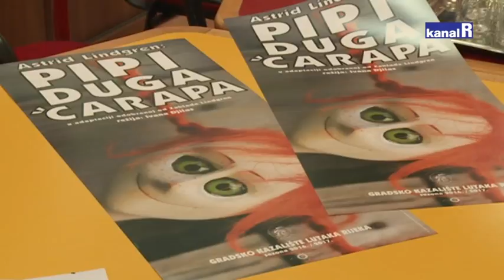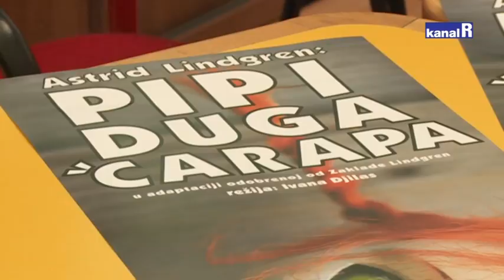DRUGI I DRUGAČIJI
Pipi Duga Čarapa ovoga petka otvara novu sezonu riječkog Gradskog kazališta lutaka